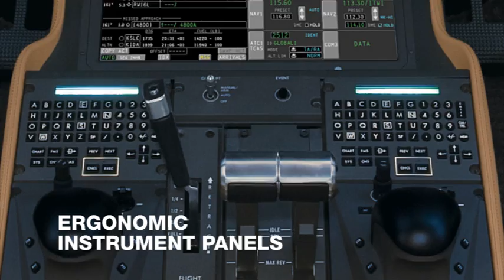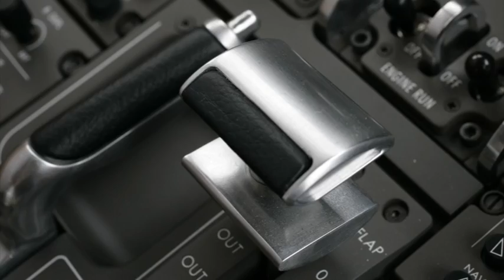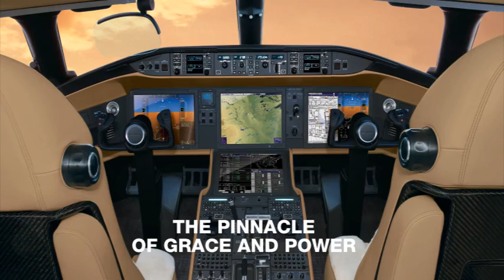Bombardier Global Vision Flight Deck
A perfect fusion of design and technology, the Global Vision Flight Deck delivers a completely new cockpit experience to create the ultimate flight control environment. Take a closer look at the flight deck of the future